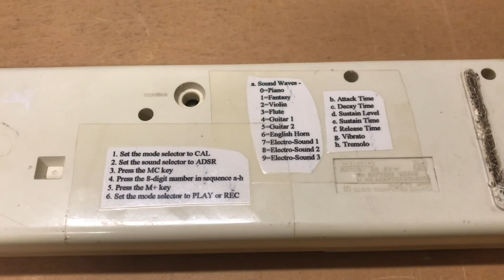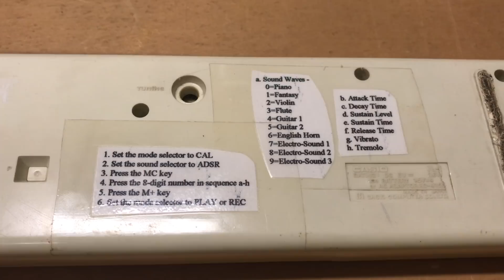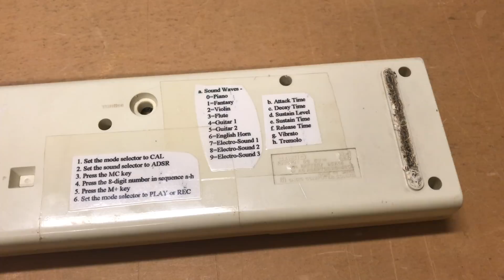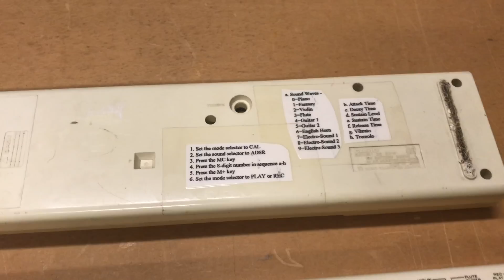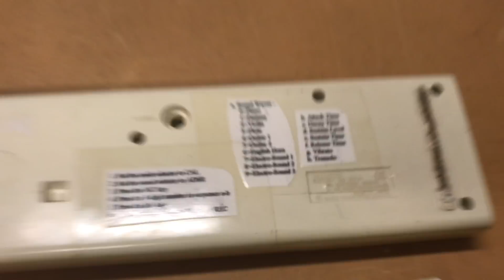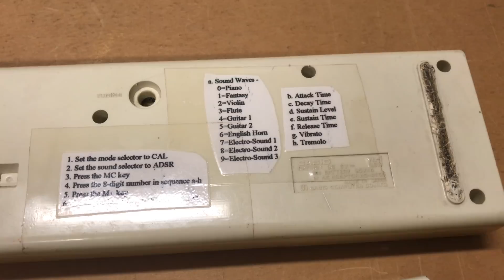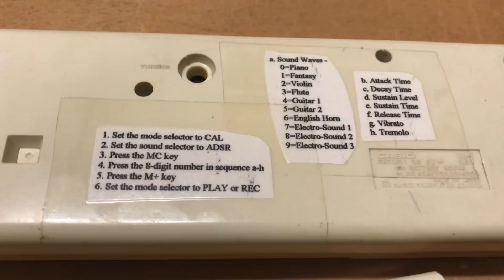Casio VL-1 VL-Tone Synthesizer ADSR Mode Programming Tutorial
This channel is not monetized. Quick improvised tutorial on how to program sounds in "ADSR" mode on the Casio VL-Tone. I forgot to mention that the sound selector has to be set to "ADSR" for this to work. I also failed to mention that for the vibrato and tremolo, 0=off. Also, once you've programmed your sound in, it will be held in memory until you change it, even if you power the unit off.

Here's what's on my cheat sheet:

1. Set the mode selector to CAL
2. Set the sound selector to ADSR
3. Press the MC key
4. Press the 8-digit number in sequence a-h
5. Press the M+ key
6. Set the mode selector to PLAY or REC

a. Sound Waves:
0=Piano (doesn't seem to work)
1=Fantasy
2=Violin
3=Flute
4=Guitar 1
5=Guitar 2
6=English Horn
7=Electro-Sound 1
8=Electro-Sound 2
9=Electro-Sound 3

b. Attack Time
c. Decay Time
d. Sustain Level
e. Sustain Time
f. Release Time
g. Vibrato (rate)
h. Tremolo (rate)